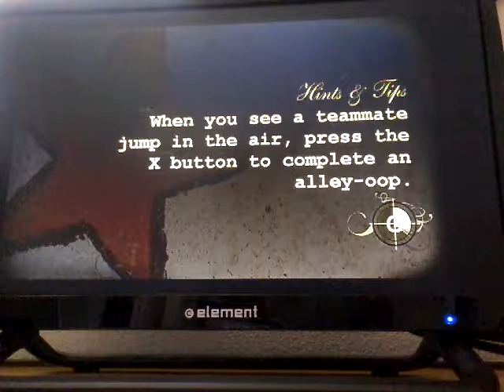PRO AM WITH THE LADS